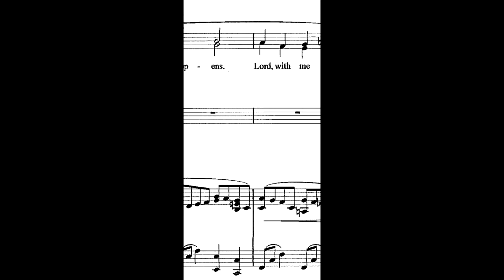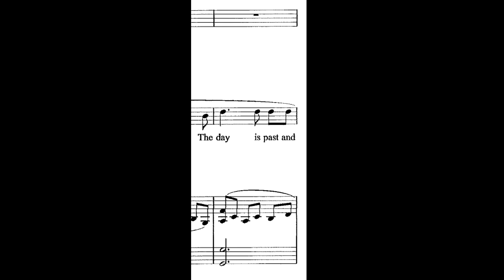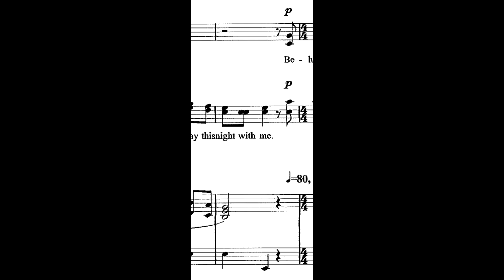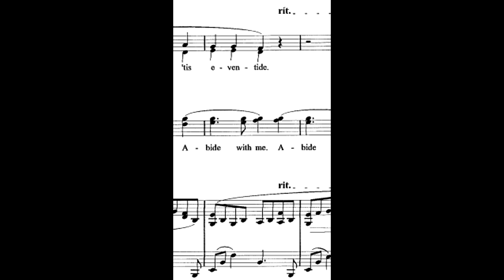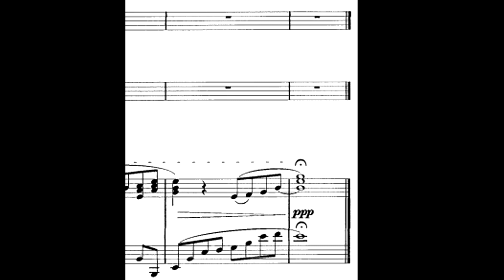Abide with Me Choir Arrangement (All Parts)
Abide with Me Choir Arrangement with the all parts and the accompaniment.